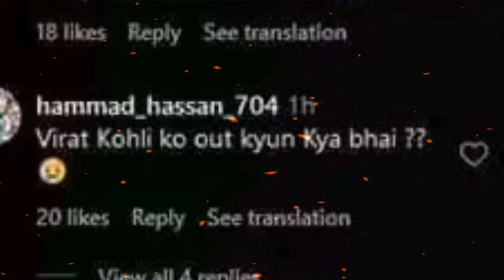হায়রে হায় দুর্নীতির শেষ নেই ভারতের, বাংলাদেশকে ছোট দল পেয়ে একেমন চরম অবিচার Bangladesh cricket news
Nk sports tv
Jamuna TV news
news today
bd news
bangladesh news
Viral news
viral video
latest news
breaking news
news
bangladesh news
bangla news
jamuna tv
somoy tv